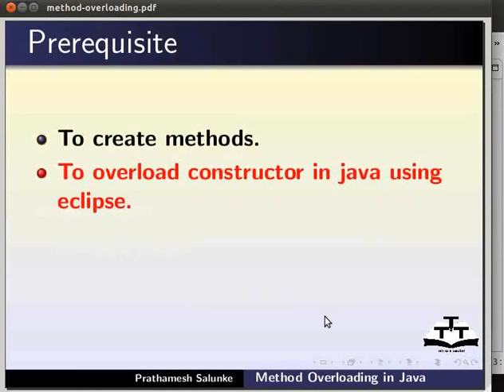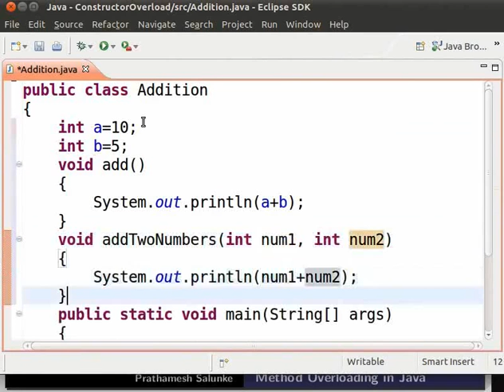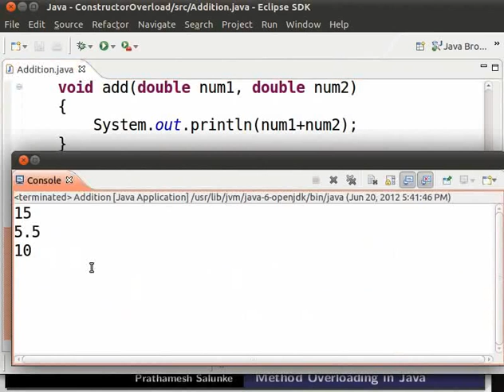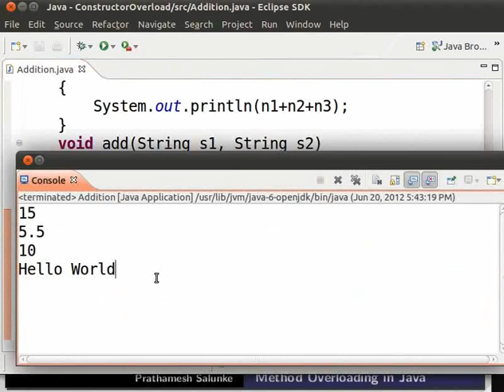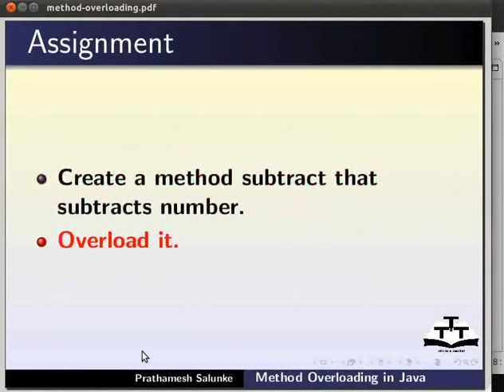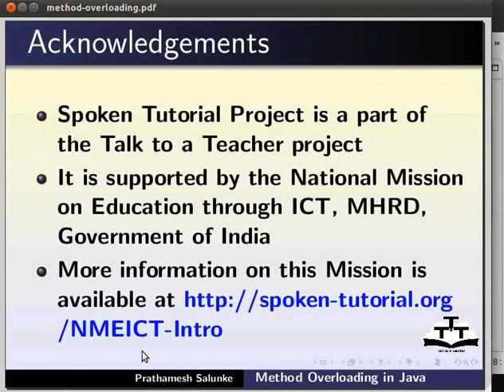Method overloading - Hindi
मेथड ओवरलोडिंग।

 *भिन्न मेथड्स स्पष्ट करना।
 *समान नाम के साथ मेथड।
 *पैरामीटर के भिन्न नंबर्स के साथ मेथड्स।
 *पैरामीटर के भिन्न डेटाटाइप्स के साथ मेथड्स।
 *मेथड ओवरलोडिंग क्या है ?
 *मेथड ओवरलोडिंग के लिए उदहारण।
 *मेथड को ओवरलोड कैसे करें ?
   *मेथड ओवरलोडिंग के लाभ।
  *मेथड ओवरलोडिंग में एरर।